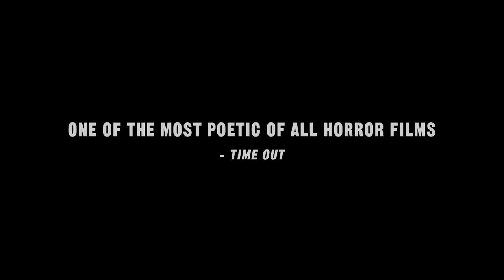NOSFERATU HD Restoration 2013 Theatrical Trailer (Masters of Cinema)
An iconic film of the German expressionist cinema, and one of the most famous of all silent movies, F. W. Murnau's Nosferatu: A Symphony of Horror continues to haunt — and, indeed, terrify — modern audiences with the unshakable power of its images. By teasing a host of occult atmospherics out of dilapidated set-pieces and innocuous real-world locations alike, Murnau captured on celluloid the deeply-rooted elements of a waking nightmare, and launched the signature "Murnau-style" that would change cinema history forever.

In this first-ever screen adaptation of Bram Stoker's Dracula, a simple real-estate transaction leads an intrepid businessman deep into the superstitious heart of Transylvania. There he encounters the otherworldly Count Orlok — portrayed by the legendary Max Schreck, in a performance the very backstory of which has spawned its own mythology — who soon after embarks upon a cross-continental voyage to take up residence in a distant new land... and establish his ambiguous dominion. As to whether the count's campaign against the plague-wracked populace erupts from satanic decree, erotic compulsion, or the simple impulse of survival — that remains, perhaps, the greatest mystery of all in this film that's like a blackout...

Remade by Werner Herzog in 1979 (and inspiring films as diverse as Abel Ferrara's King of New York and The Addiction, and E. Elias Merhige's Shadow of the Vampire), F. W. Murnau's surreal 1922 cine-fable remains the original and landmark entry in the entire global tradition of "the horror film".

Nosferatu's UK theatrical run will be co-ordinated by Eureka! Entertainment and will open in selected cinemas nationwide on Friday October 25, 2013, just in time for Halloween, and will also feature as part of the BFI's GOTHIC: The Dark Heart of Film which runs from 21st October 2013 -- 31st January 2014.

Available on home video from
Amazon (SteelBook) (Blu-ray) (DVD)